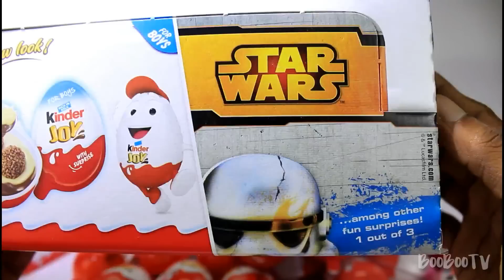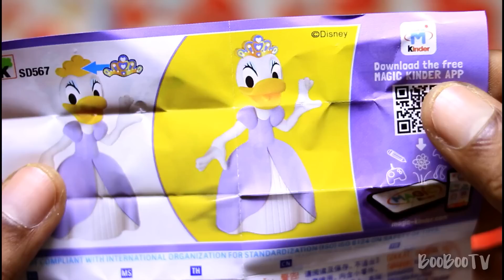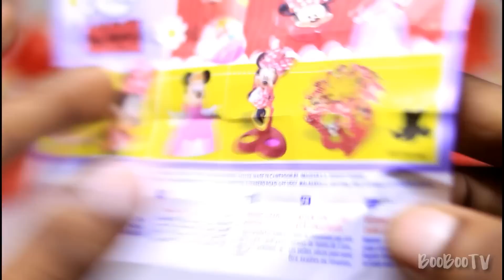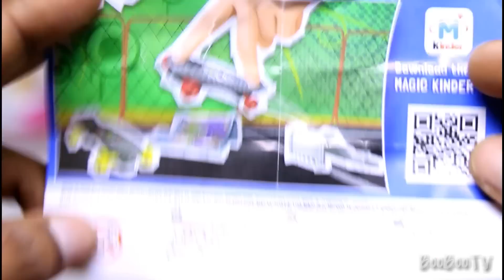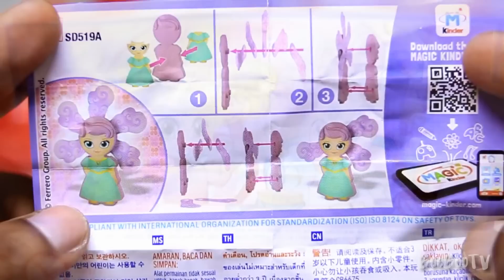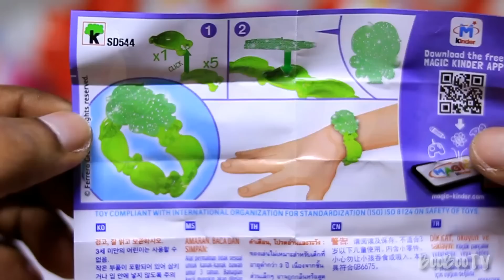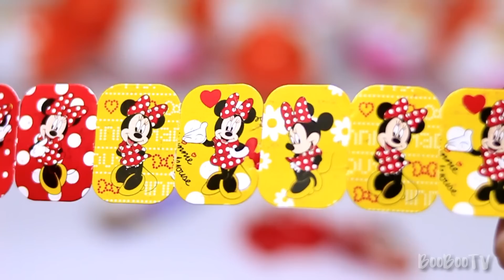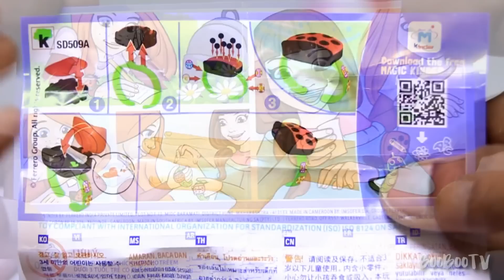50 Surprise Eggs Kinder Joy Minnie Mouse Edition new surprise eggs Opening Finger Games | Star Wars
The finger Games toys are Awesome. The star wars surprise eggs are alsi included in this collection. The Minnie mouse figures are cute.